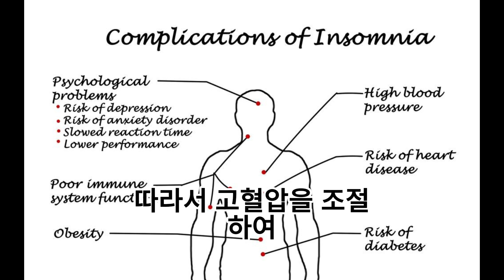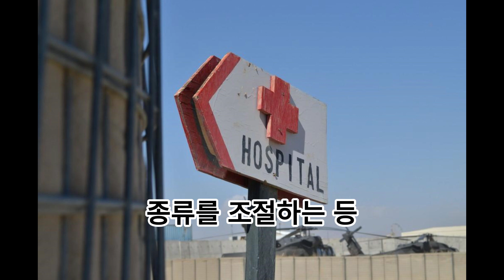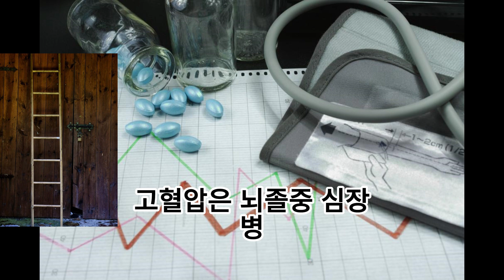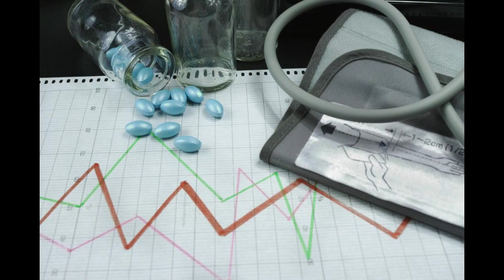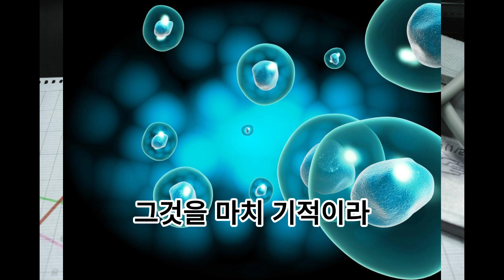고혈압 조기증상 치료 대처법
오늘은 고혈압의 치료와 예방법에 대한 영상을 준비했습니다.

영상에서는 다음과 같은 내용을 다룹니다.

고혈압의 정의와 원인
고혈압의 증상
고혈압의 치료
고혈압의 예방법
영상을 통해 고혈압에 대한 이해를 높이고, 건강한 생활습관을 통해 고혈압을 예방하시기 바랍니다.